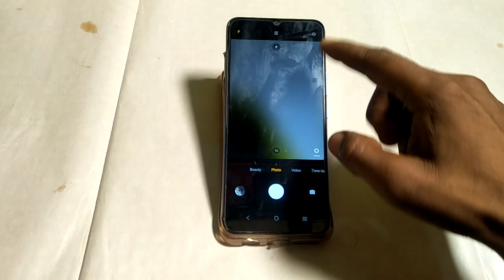Vivo T1 camera watermark on kaise karen ,how to turn on camera watermark Vivo T1